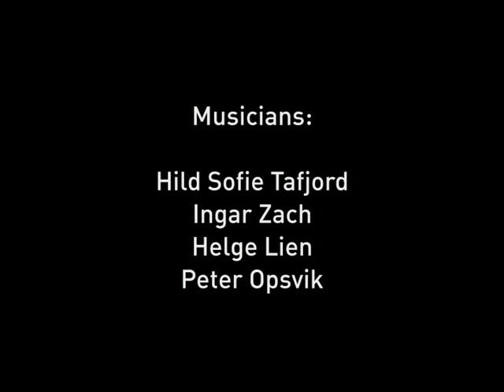"Movement - Peter Opsvik" exhibition, Gothenburg 2000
The "Movement-Peter Opsvik" exhibition was presented at the Röhss Museum for Applied Art and Design in conjunction with Peter Opsvik winning the Nordic design prize, "Torsten and Wanja Söderberg's Prize" for the year 2000.

Peter Opsvik was awarded the prize for his pioneering, movable, variable furniture and because his playful, daring and deeply humane perspective has constantly succeeded in enlivening the ergonomics and aesthetics of long-term sitting.

Musicians at the opening concert:
Hild Sofie Tafjord, Ingar Zach, Helge Lien and Peter Opsvik